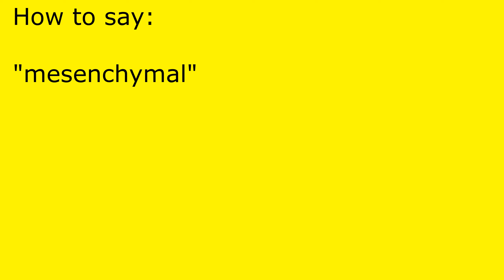How to pronounce mesenchymal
mesenchymal pronunciation.